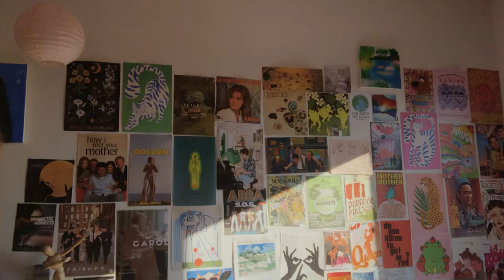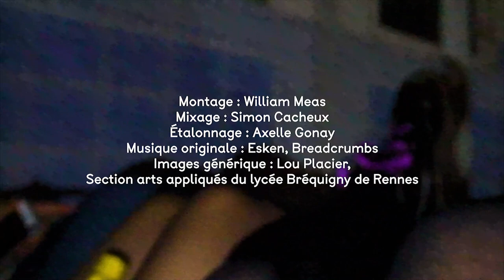Cher Futur Moi - Mathilde